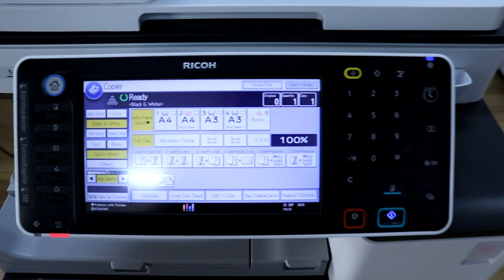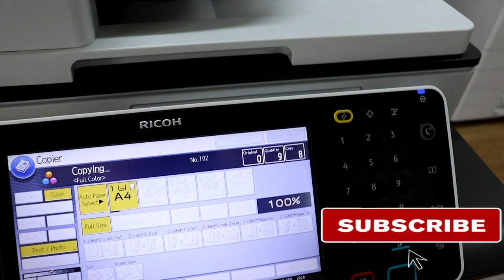Reconstruction of the copier RICOH MPC4503 Rebuild Fuser MPC5503, MPC6003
How to rebuild fusing in color office copier Ricoh Aficio MP C4503, C5503, C6003.
FUSER Restoration RICOH MPC4503 MPC5503 MPC6003 maintenance fuser Unit.
Fuser sc error: sc554 sc545 sc problem

About the Ricoh MP C4503 Details:
Connect to the Ricoh MP C4503 through the cloud from any mobile device for added convenience. Access print, copy, scan, and optional faxing capabilities to perform the task your mid-sized office processes. The incredible output speed of 45 ppm in color and black will keep productivity high. The MP C4503 has a powerful processor and plenty of RAM to produce the most complex projects, effortlessly.

The Ricoh MP C4503 individual toner cartridge system allows users to replace only the toner cartridge that is empty. The Ricoh MP C4503 black toner cartridge (841849) distributes an estimated 33,000 pages. The MP C4503 cyan (841852), magenta (841851) and yellow (841850) toner cartridges will each yield 22,500 pages—at 5% page coverage.

Paper handling on the Ricoh MP C4503 is versatile and will accommodate any office group needs. The standard paper handling on the MP C4503 starts with dual 550 sheet paper trays and a 100 sheet bypass tray. The Ricoh MP C4503 220-sheet single document feeder delivers documents in a single pass at incredible speeds.

Ricoh MP C4503 Specifications:
Introduction Date:   07/2013
MSRP: $18,590.00
Toner Cartridge Black: 33,000 @ 5%
Toner Cartridge Color C/M/Y: 22,500 @ 5%
Developer Black: 600,000 Pages
Developer Color: C/M/Y: 600,000 Pages
Drum Black: 400,000 Pages
Drum Color: C/M/Y: 270,000 Pages
Pages per Minute, Black: 45
Pages per Minute, Color: 45
Monthly Duty Cycle: 200,000 Pages
First Page Print Time: 5.7 sec color/4.0 sec black
Two-Sided Printing: Auto

Ricoh MP C4503 Fuser Unit - 120 Volt (Genuine) - Genuine Ricoh Fuser Assembly - Should Only be Replaced by Trained Service Personnel - Estimated Yield 400,000 pages  D1504061, D150-4061, D150-4017, D150-4013, D1504017, D1504013, D150-4009, D1504009, D150-4001, D1504001, D1494011, D149-4011
Fuser 230 Volt OEM: D150-4014 D1504014 D1504018 D150-4018 D1504012 D150-4012

TIME LINE:

0:00 Intro
1:00 Covers removement
3:50 Cables disconnection and disassembly
5:50 Gears disassembly
6:22 Sleeve Unit separate disassembly
7:25 Press Lower Roller removement
8:50 Gear clean SUPER MACRO
19:10 Thermistors replacement
25:20 New Press Roller installing
27:36 Sleeve Unit disassembly
30:34 Fuser Fixing Film disassembly
30:57 Oli Cotton Pad disassembly
31:08 New Oli Cotton Pad installation
32:50 New Fuser Fixing Film installation
39:40 Assembly of the unit
49:10 Copier unit test and test prints
50:49 Output video

📽Camera: CANON EOS250D
🎬 Plan lighting:  Sachtler Reporter 200D
🎤 Microphone: Trust GXT 252 + Emita Plus Steraming
💻 Movie editing program: WonderShare Filmora